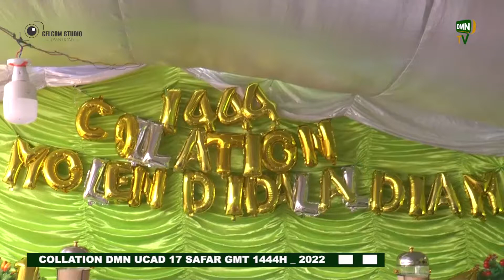Collation 17 SAFAR 1444H Edition 2022 Siege DMN UCAD à Darou TANZIL COM COLLATION